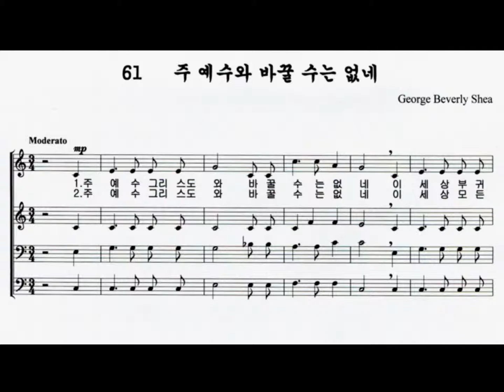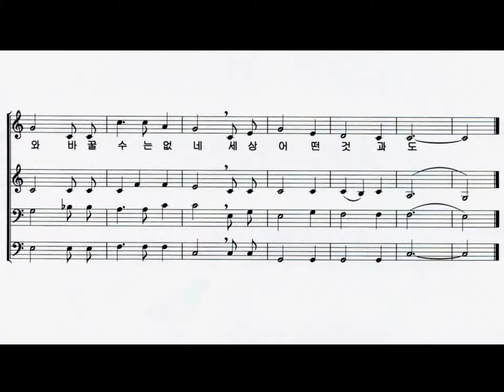주 예수와 바꿀 수는 없네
가톨릭성가 61; 주 예수와 바꿀 수는 없네

흙피리오카리나 : 송동훈